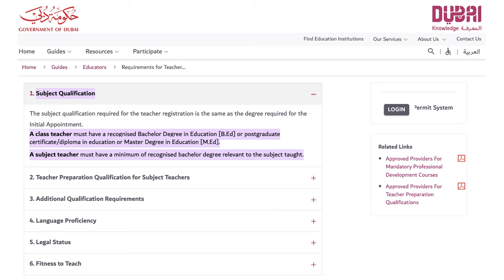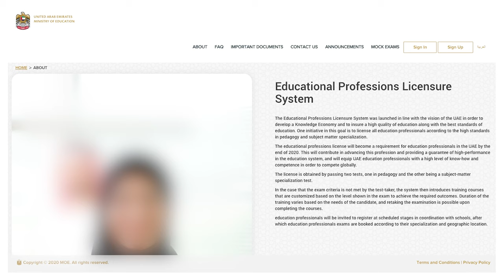How to Get Teacher Jobs in Dubai? | Salaries of Teaching Jobs in Dubai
Are you a teacher who wants to work abroad and experience a different culture, lifestyle, and environment? Do you dream of teaching in Dubai, one of the most amazing and dynamic cities in the world? 🌍

If so, then this video is for you. In this video, I will show you how to get teacher jobs in Dubai, what qualifications, exams, and certificates you need, how much you can earn as a teacher in Dubai, and what are some tips and tricks to land your dream teaching job in Dubai. 🚀

You will learn:

- How to get a teacher license from the UAE government and why it's important for your career prospects
- How to find and apply for teaching jobs in Dubai using online platforms and networks
- How to write a resume and prepare for an interview that will impress your potential employers
- How to choose the best job role and salary for your skills and preferences

This video is packed with valuable information and advice that will help you achieve your goals and dreams as a teacher in Dubai. You don't want to miss this one. 😊

So what are you waiting for? Watch this video now and start your journey to teaching in Dubai today. 👍

*Important Links*

I have explained the following topics in this video:

How to apply teacher job in Dubai
How to get teacher job in Dubai
Teacher jobs in Dubai
How to get teachers job in Dubai
Teachers in Dubai
Jobs in Dubai
Teaching in Dubai
How to get jobs in school in Dubai?
Jobs for teachers in Dubai
English teacher in Dubai
Teachers job in Dubai
Math teacher in Dubai
School teacher job in Dubai
Hindi teacher in Dubai
Teaching jobs in Dubai
Arabic teacher jobs in Dubai
Teaching salary in Dubai
Dubai teachers salary

⏱️ Timestamps ⏱️
00:00 Teacher Jobs in Dubai
01:57 Qualifications, Exams & Certificates
04:24 Salaries According to Job Roles
07:19 Tips and Tricks